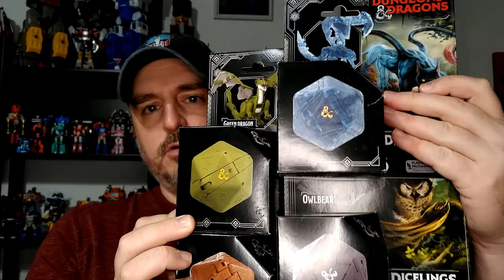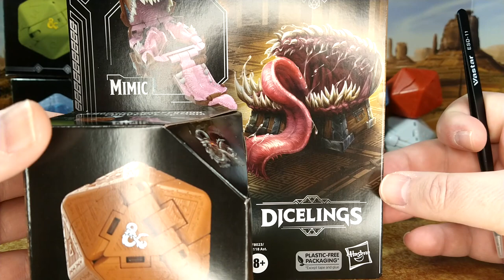Toy Review - Dungeons and Dragons Dicelings: Wave 3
Hey HASBRO! When's the blue dragon coming out? COME ON! But seriously I love these Dicelings, they are really fun to fiddle with. Come see for yourself!